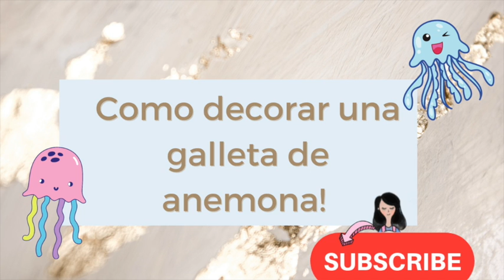Como hacer una galleta de anemona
En est4e video pondras ver como hacer una galleta de anemona, como decorar una galleta de anemona con royal icing, utilizando varias técnicas de decoración de galletas fáciles y rápidas.

To create this video I used the following equipment:

Akaso Pico Projector

Flexible Tripod

Rectangle copper cookie cutter

Food gel color

Edible markers

Meringue Powder

Confectioners Sugar

Dark chocolate

Baking sheets